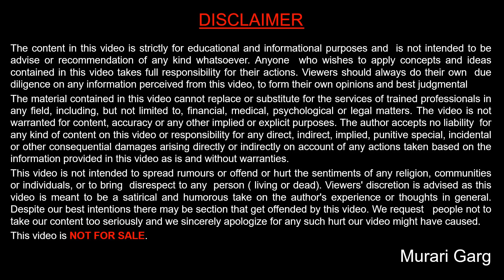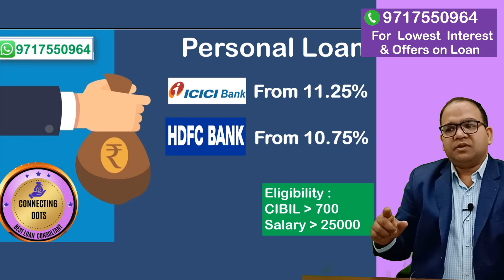पर्सनल लोन ऍप्प ने मुझे बर्बाद कर दिया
People are getting into Loan trap by taking multiple loans from personal loan apps, generally all loans given be personal loan app are on high interest rates and high charges.
When any one takes loan than he has to pay very high EMI and if defaults on one of the EMI than his CIBIL Scores get hit and he is unable to take loan from Bank/NBFCs institutions.

Murari Garg
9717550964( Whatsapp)